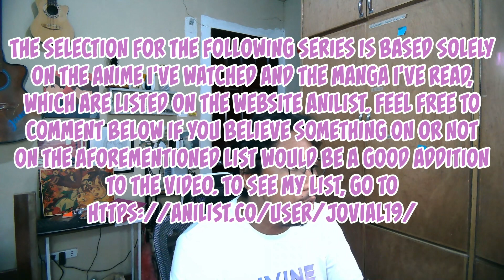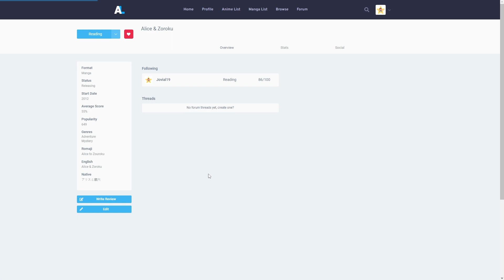Fantasy Mangas You MUST Read from a Manga Fan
Craving for some fantasy in your life? Try the following Manga And ANime recommendations that you may enjoy

Hello To You Watching, Please Enjoy The Video. Peace and God Bless You All!!!

Socials-